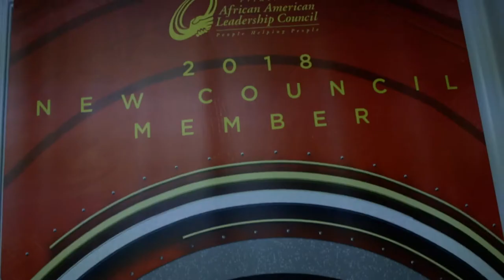DIP TO THE DOME (VIDEO)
DIP TO THE DOME  (VIDEO) song produced by will cole aka SPYDER DA CHIEFF
ONE TEAM ONE DREAM CONQUERORS BIG BASE SHOP